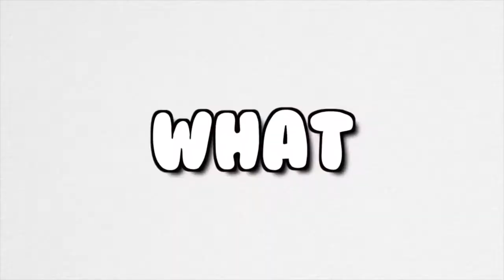THE ELLEN CARD! (RANDOM ACT OF KINDNESS)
*Periscope: @ChinoAlphaWolf
*PSN: ImJustChino

WHAT YOU KNOW ABOUT THAT!?!...NOTHING!!!